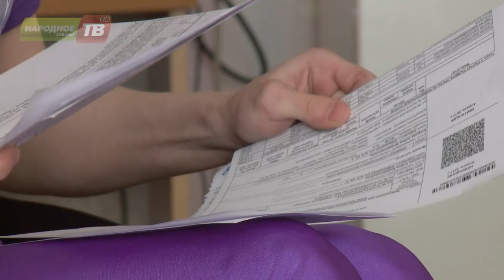Девушка из за коммунальщиков за зиму ни разу не смогла выйти на улицу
Вопиющая ситуация. В Кировске, девушка-инвалид, которая передвигается на коляске, уже полгода не выходит из дому. И не потому, что ей некому помочь сходить на прогулку, и не потому, что не хочет. Очень хочет. Но не может. Препятствие на пути девушки создала управляющая компания. Дмитрий Сергеев – с большим приветом  - к руководству этой фирмы.